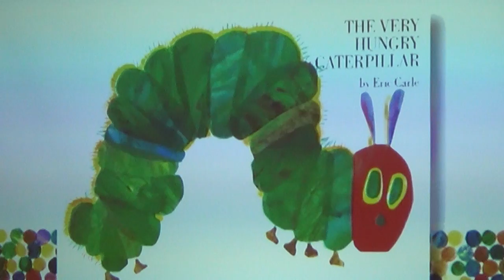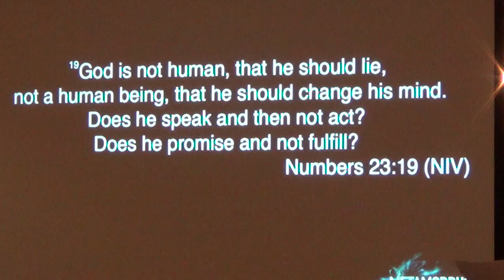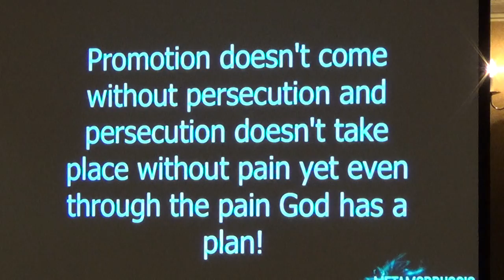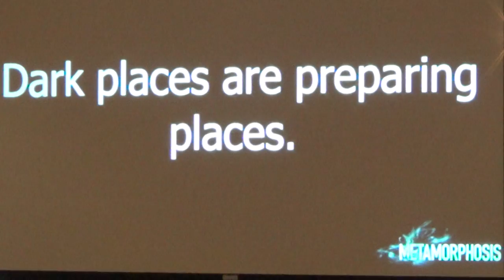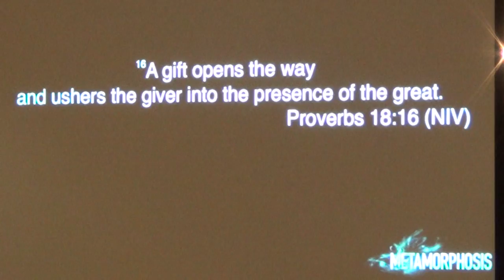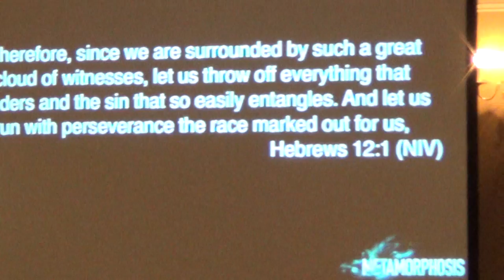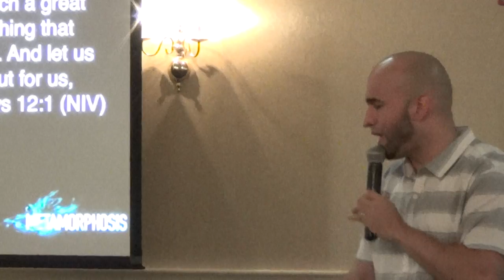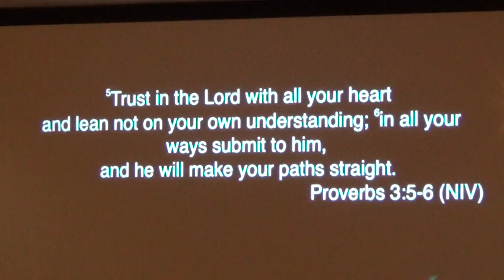Metamorphosis: The Shaping Stage by Jose Vargas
part 2 of his series Metamorphosis... Great message on the continuation of the story of Joseph!!!